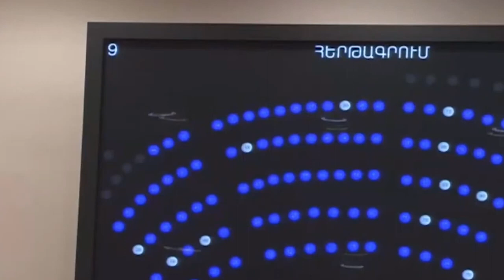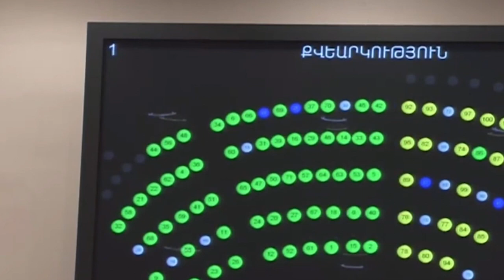Քայլականներիի ու քոչարյանականներիի միջև ջերմ մթնոլորտ, խինդ ու ծիծաղ, ուրախություն ԱԺ-ում